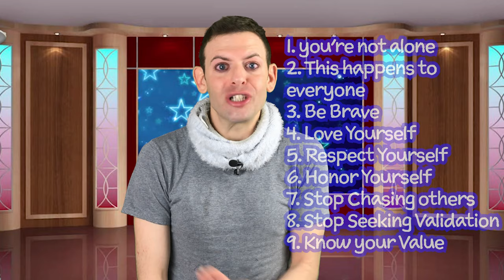Real Feelz : Rejection is Re-Direction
Hello Beloveds!!
This episode we get really in touch with my Feelz!
Being vulnerable is part of being human, as is being truthful and honest to yourself.
Today’s Discussion:

- Rejection Is Redirection
- Tears and Tissues
- 5 Things to know about me.

p.s. pardon the top splotch and opacity, improving my editing, also Adobe Premier Pro is trying my patience, though we all know patience is waiting with a good attitude!
Hope you grab a tissue, I know I needed three in editing!

Also, my stained shirt made an appearance. Just so you know I film a slew of takes for one week. I will definitely be paying more attention to my wardrobe!

T-Shirt Backstory...

So...my coffee with coconut oil spilled on my cover-shirt prior to filming, and instead of spending an hour (because I was a blunder that day) searching for another shirt, I just decided to go with the grey undershirt, which managed to soak up the coconut oil ever so nicely. I tried blurring it out in the first video, but it took way too long to compress and honestly, was it worth all that stress over a tiny stain? Not really. Instead, shady coffee stain was perfectly contoured for the camera, though she could have used a bit more highlighter for sure! ::wink:: LOL!
I appreciate each of you. Know that the experiences discussed are reflective of my own personal experience and not intended to personally offend or hurt. Know that. I am expressing myself and sharing parts of me that I consider valuable content in TheEricKehelaFiles